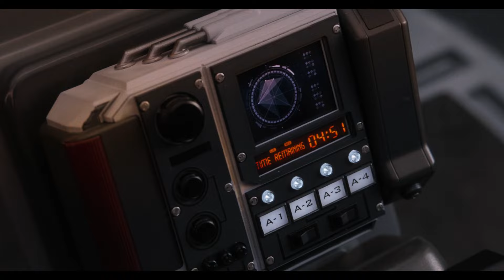ANT-MAN AND THE WASP (2018) 6 Movie Clips + Trailers [HD] Marvel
PLOT: As Scott Lang balances being both a Super Hero and a father, Hope van Dyne and Dr. Hank Pym present an urgent new mission that finds the Ant-Man fighting alongside The Wasp to uncover secrets from their past.

CAST: Paul Rudd, Evangeline Lilly, Hannah John-Kamen, Walton Goggins, Michael Douglas, Michelle Pfeiffer